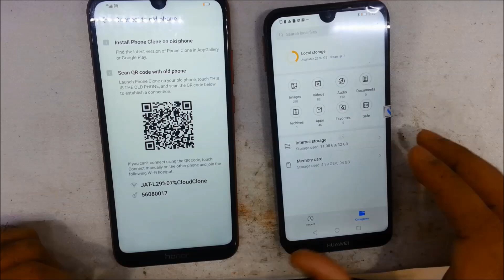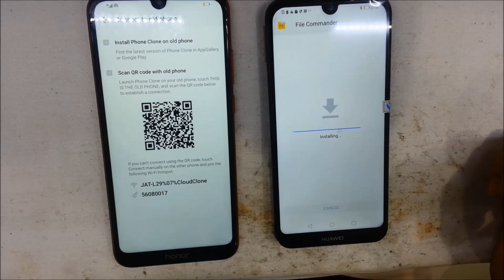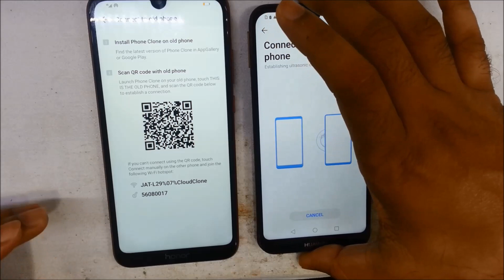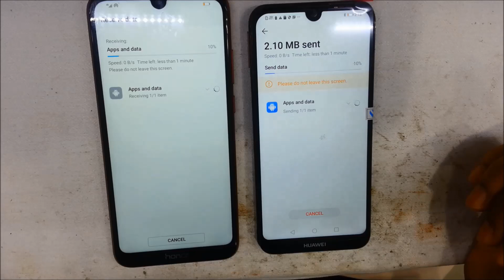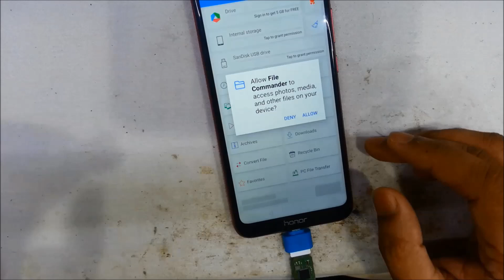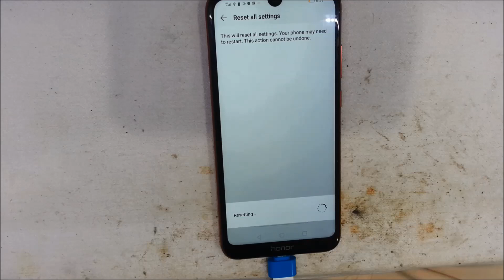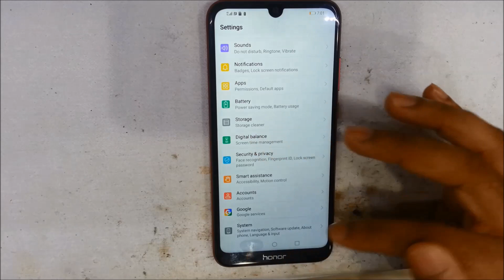Honor 8A JAT-L29 Google Bypass / FRP Unlock New Trick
Honor 8A jat l29 Google Bypass / FRP Unlock

 Here you can get lots of professional technician and you can clear your doubts and more...

How to Remove Honor 8A jat l29 FRP Lock
How to Unlock Honor 8A jat l29 FRP Lock
How to Remove Honor 8A jat l29 Google Lock
How to Unlock Honor 8A jat l29 Google Lock
How to Open Honor 8A jat l29 FRP Lock
How to Solve Honor 8A jat l29 FRP Lock